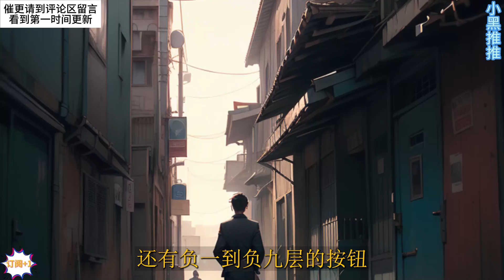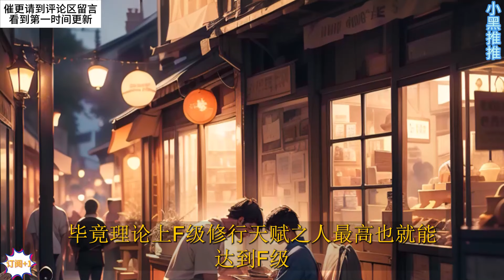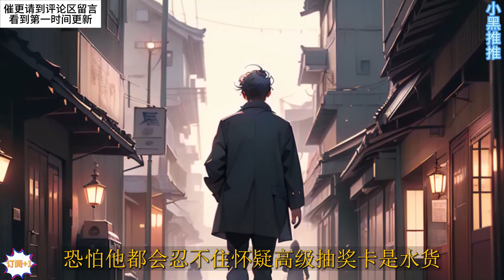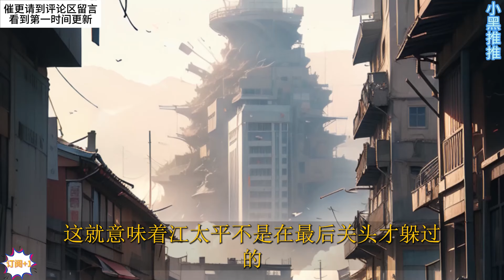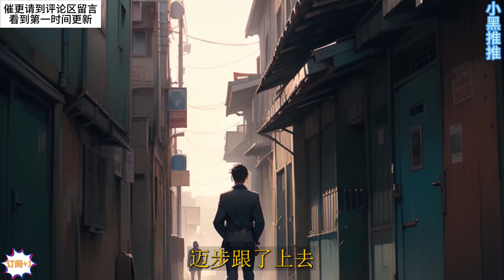末世降临+异兽入侵《末世抽奖，开局获得神级天赋》EP1~180 胎穿而来，苦逼十八年，获得抽奖万界系统！只要是万界中有的东西，皆可抽中！末世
催更请评论哦，看到第一时间更新！